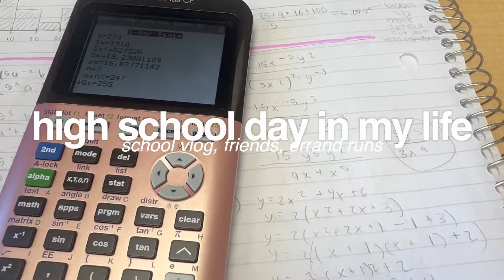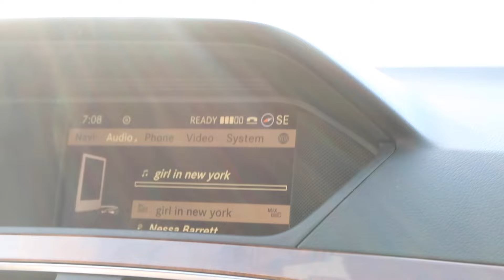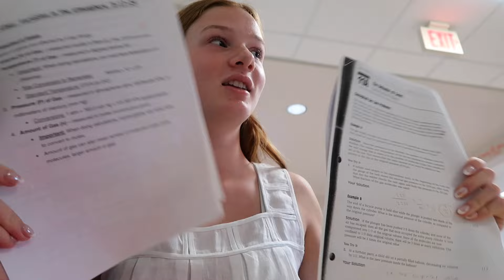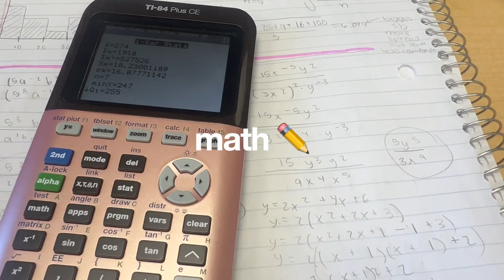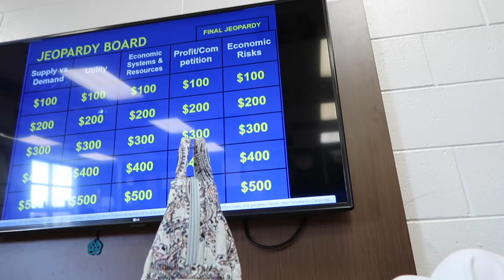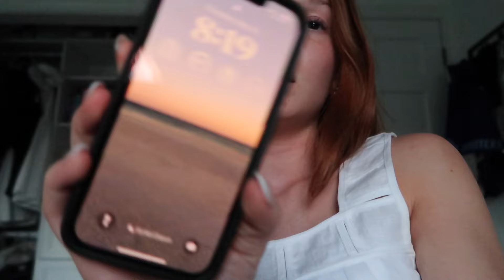HIGH SCHOOL DAY IN MY LIFE | school vlog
I hope you guys enjoy me taking you through a day in my life as a sophomore  in high school! 🤗

📷what I use:
camera: Canon G7X mark ii
editing software: final cut pro
tripod: Ulanzi MT-34 Mutifuction tripod

spread love,
aves